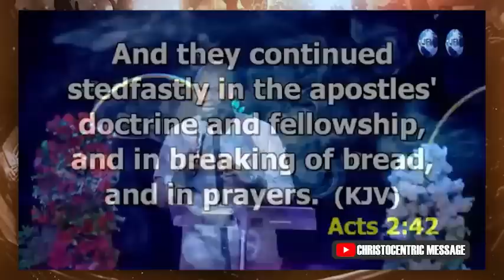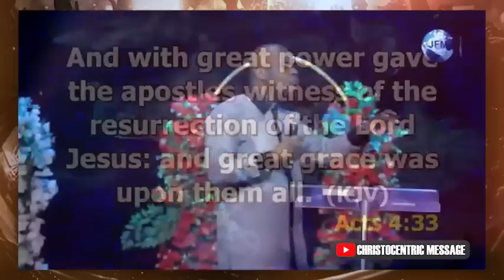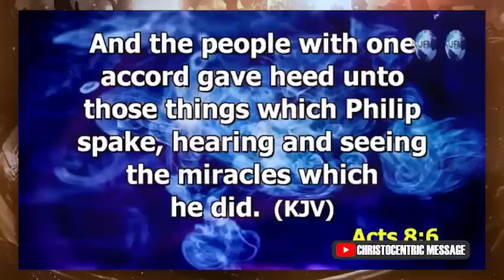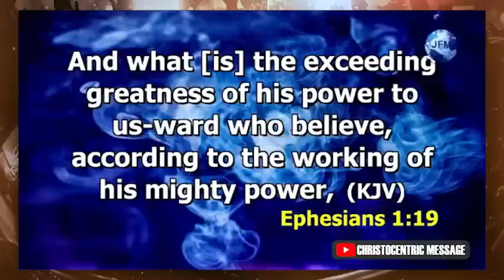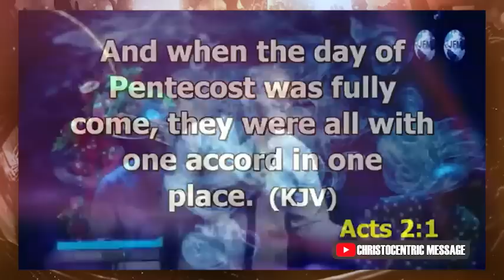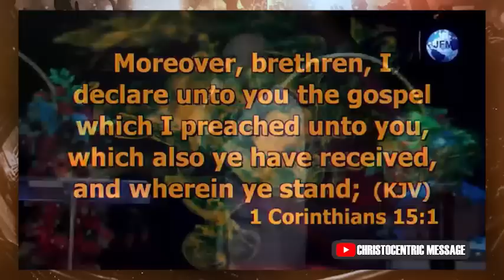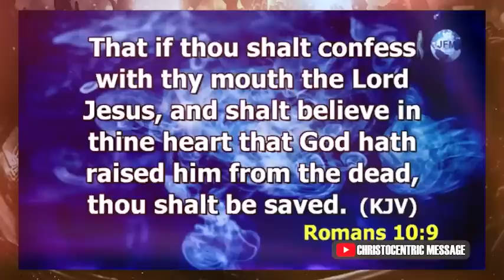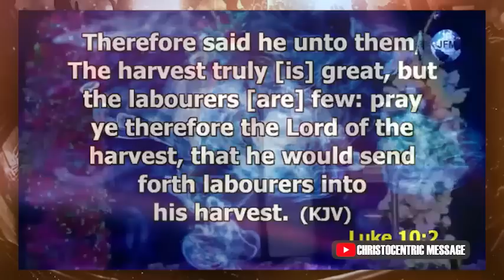HOW TO RECEIVE DIVINE POWER FOR GOD'S PURPOSE (The Global Harvest) - APOSTLE JOSHUA SELMAN